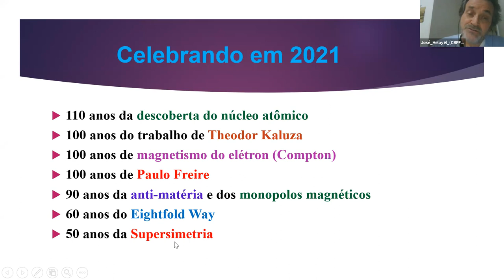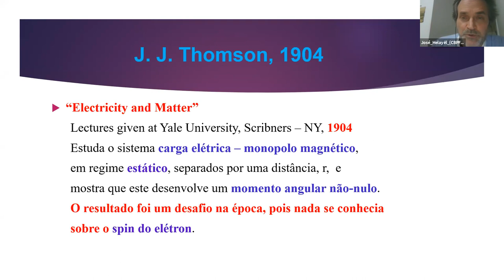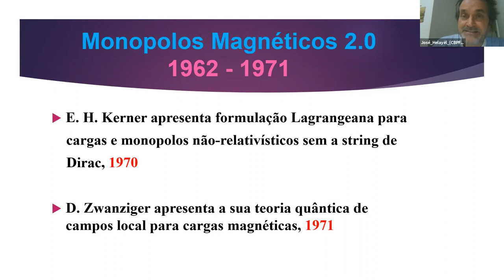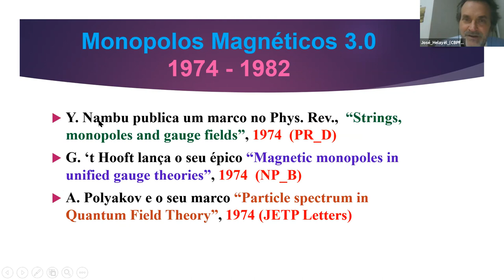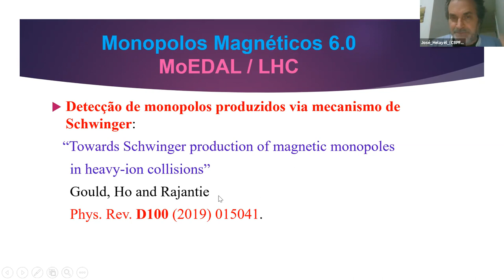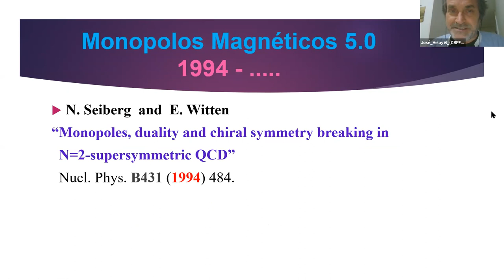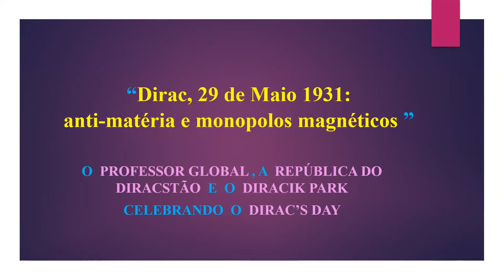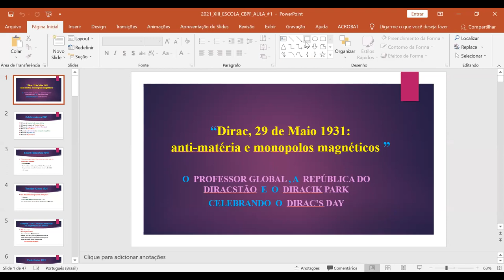D09 SEG Monopolos magnéticos 5 0